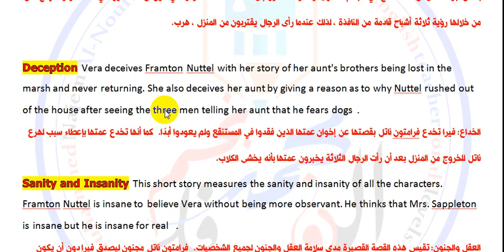8. قصة النافذة المفتوحة open window(شرح Deception theme ) الاستاذ محمد نجم النوفلي